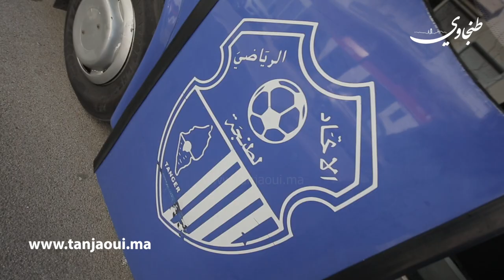إشادة ومكافأة.. مورو يحتفي بفوز اتحاد طنجة لكرة السلة بكأس العرش